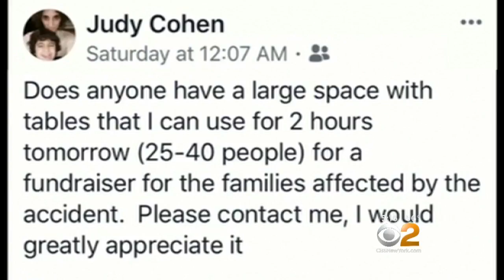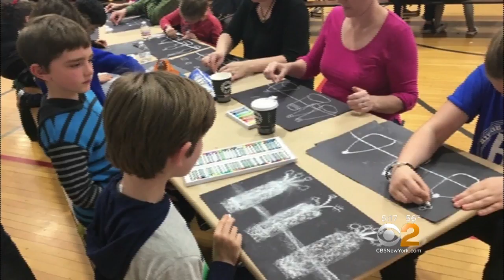Students, Parents Use Art To Deal With Fatal East Brook Middle School Bus Crash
As a school community grapples with the aftermath of tragedy, they're coming together to paint. CBS2's Scott Rapoport reports.